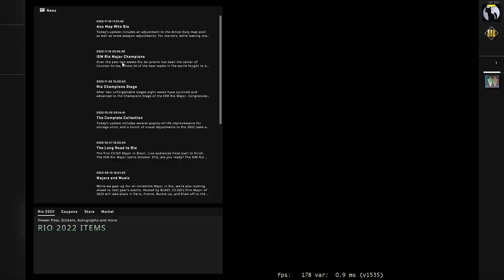Counter-Strike: Global Offensive - Gameplay (No Commentary)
Sub, Like, or leave a comment to support channel. Thank you!